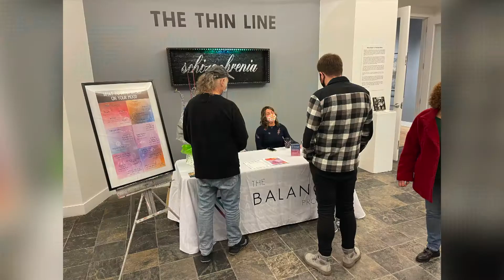WELCOME TO THE ART CENTER 2022!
Benefit 2022 video!